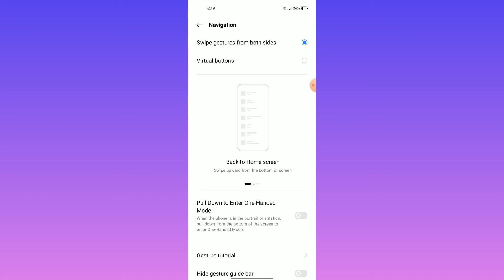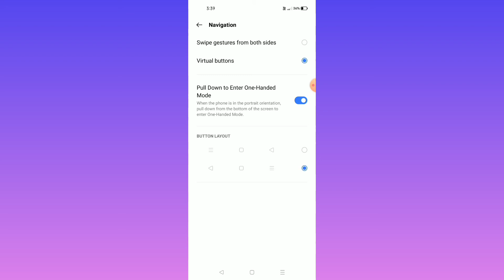Vivo Y72 5G || Full Explain Navigation Settings How To Use